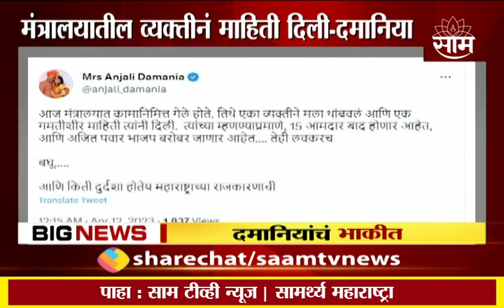शिखर बँक घोटाळा प्रकरणी अजूनही Ajit Pawar यांना क्लीन चिट नाही ?